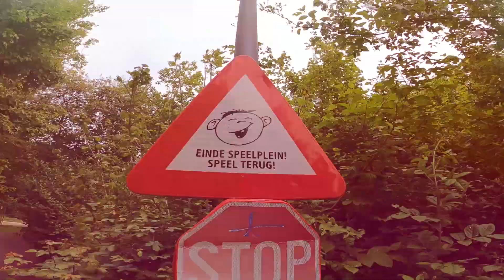I challenged SYROOP to ride a onewheel / First ride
When going to the première of the Zeppos movie in Antwerp, which featured some OneWheel stunts, I finally met one of my favorite Belgian YouTubers; Syroop. We had a little chat and I asked him if he was interested in trying a OneWheel. He was down for a session so I challenged Syroop to ride a OneWheel for the first time. How did he do? Find out in this video!